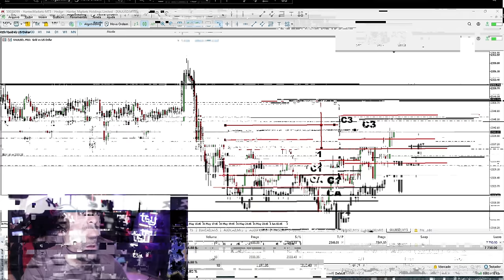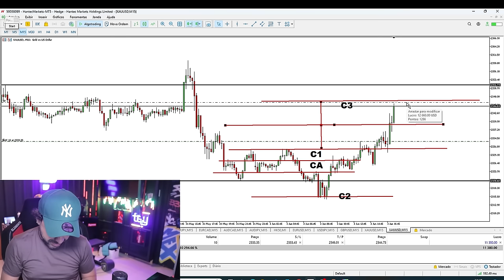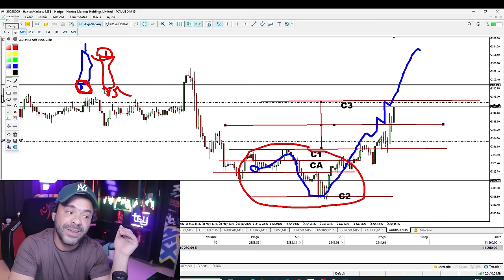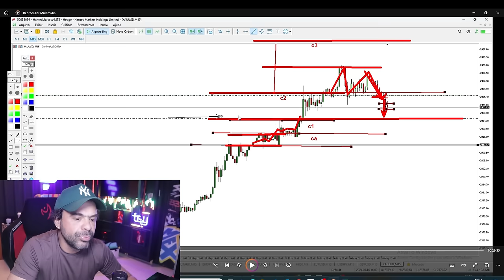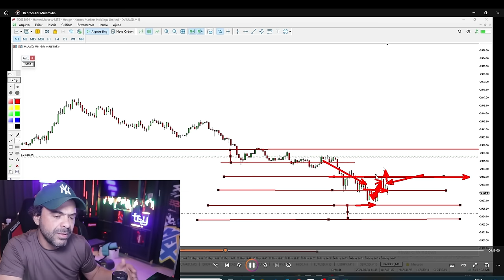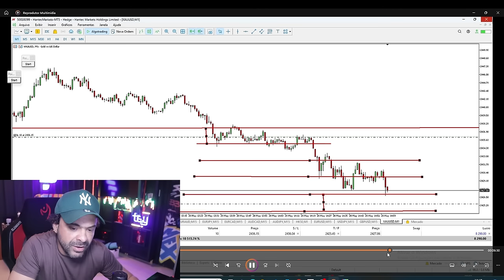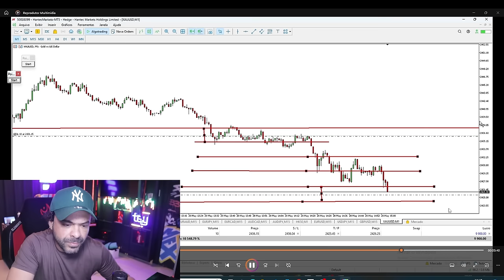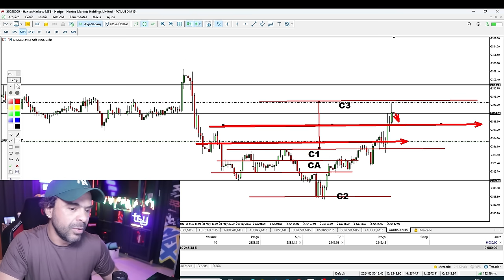Ganhei R$ 120.000,00 operando XAU/USD | FOREX | FIMATHE